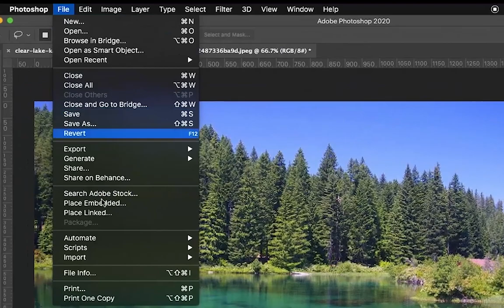how to blend two different images using auto blend layers in photoshop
Discover how to automatically blend layers in Photoshop with this tutorial. I'll walk you through using Photoshop to blend two or more images together.

Blend two images in photoshop

Photoshop tutorial
adobe photoshop
adobe photoshop tutorial
blend images in photoshop
how to blend two images in photoshop
how to use photoshop
learn photoshop
photoshop basics
photoshop cc